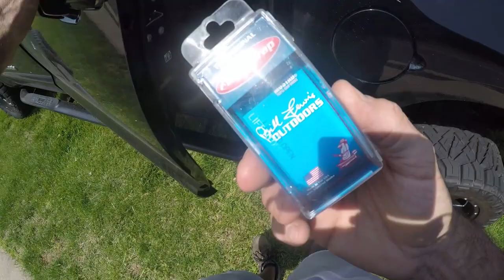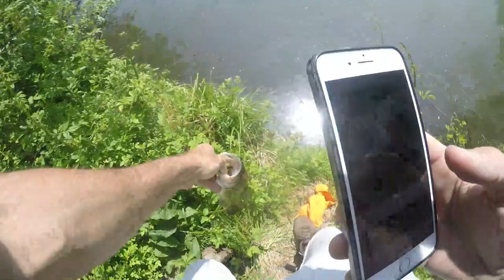On the hunt....Secret Ponds!!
Heading out to find some new ponds...found a couple honey holes that were tucked away in commercial complex's. Mixed in some beautiful bass BUT also broke another rod. so frustrating.